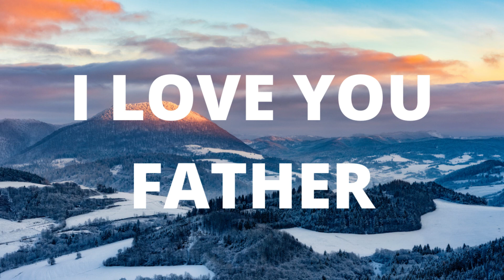I LOVE YOU FATHER - Piano Worship l Instrumental Worship l Prayer Worship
Hi,

My name is Nathanaël B, and I welcome you on my page.

This page has been created in order to answer the sigh of a person seeking to worship God with all his heart.
You will find melodies and inspirations that will serve you for your times of prayer and meditation.

Too many people go through difficult times, trials and suffering.
Just as David used his harp to relieve Saul (1 Samuel 16:23), I believe that anointed and inspired music can heal a heart and restore a soul.

So I pray that through these prophetic adoration you may be impacted, strengthened and restored.

With Love,

Nathanael,
For the channel "Nathanael B Worship Piano 777".

**More inspired melodies to come***.